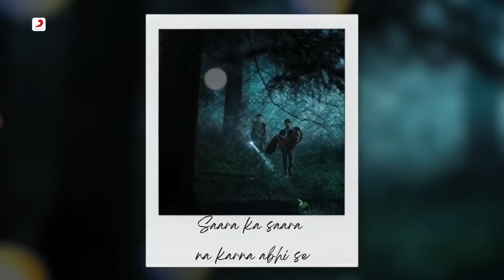Kiston | Trending Version – Roohi |Rajkummar, Janhvi |1 Min Music Video Sachin-Jigar |Jubin Nautiyal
"Kiston"  trending Version , a soulful melody sung by our king of hearts, Jubin Nautiyal.

Composed by Sachin-Jigar and lyrics by Amitabh Bhattacharya, this one will surely make you fall in love!

Singer - Jubin Nautiyal , Sachin- Jigar
Assistant Programmers - Hrishikesh Gangan & Abhishek Singh
Music Production Head - Romil Ved
Mix & Mastered - Eric Pillai @ FSOB Studios
Assistant Mix Engineer - Michael Edwin Pillai
Featuring: Rajkummar Rao, Janhvi Kapoor, Varun Sharma
Directed by: Hardik Mehta
Produced by: Dinesh Vijan & Mrighdeep Singh Lamba
A Jio Studios Release
By Maddock Films

Lyrics:
Chup chup ke
dilbar ka deedar kar
Aye dil tu ahista izhaar kar

Saara ka saara na karna abhi se
aasaan kistonmai tu pyaar kar

Pagle Saara ka saara na karna abhi se

(Antra)
Pehle nibha ke dekhi hai tune
mehngi mohabbat vilayati
Pad jaaey jismai lena ka dena
Ghate ka sauda milawati .

Karna agar hi hai
tu pyaar karle
sasta swadeshi kifayati

pehli tu jitna laparwaah tha
Utna sambhal ke hi  is baar kar